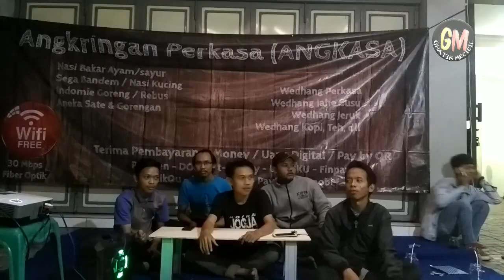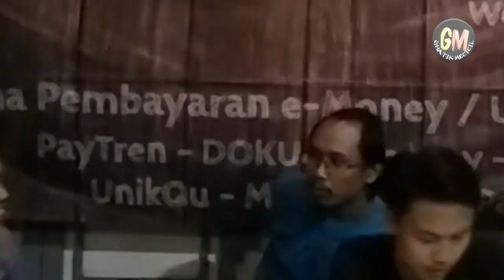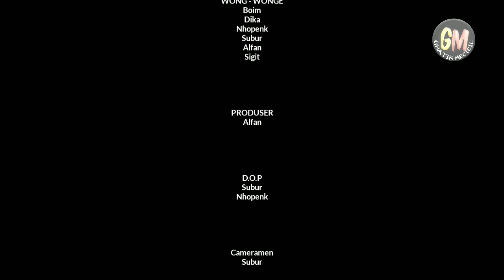"Ngumpruk karo GHATIK MECICIL neng ANGKRINGAN PERKASA" Film anak kampung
Intine ya nek kepengin ketemu karo aku pada karo sedulur GHATIK MECICIL kabeh ya teka bae maring ANGKRINGAN PERKASA
neng Gang GELORA INDAH depan Gedung KWUARJAB
Mbok arepan Searing bareng Ngumpruk bareng Gendoakan bareng intine ya kaya kue lah

Ya aja klalen tonton terus karyane wonge dewek klik tombol subscrabe karo loncenge di urubna ben ana pemberitahuan
Like terus share karo de komeni sisan

Kata kuncine
GHATIK MECICIL
FILM PENDEK ANAK KAMPUNG
LATIAN GAWE FILM